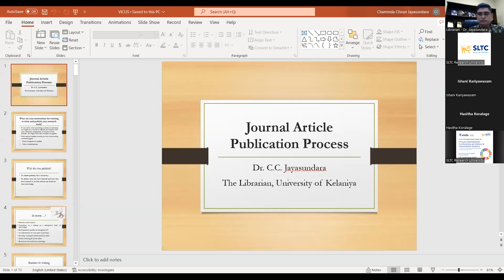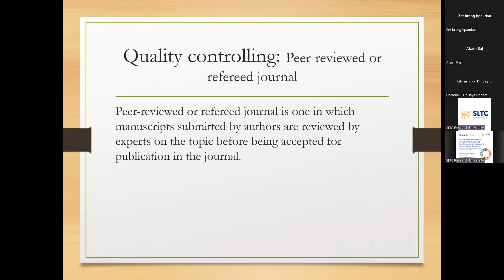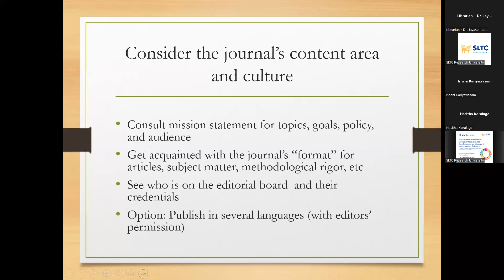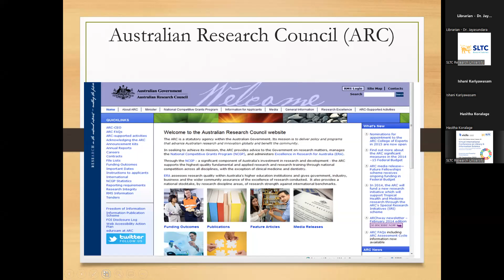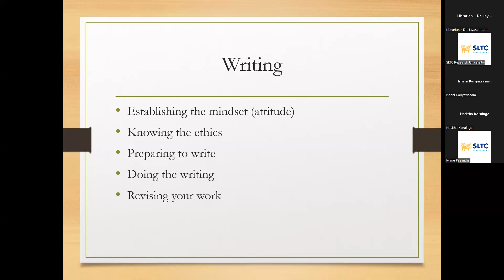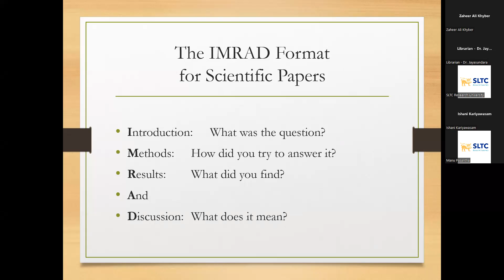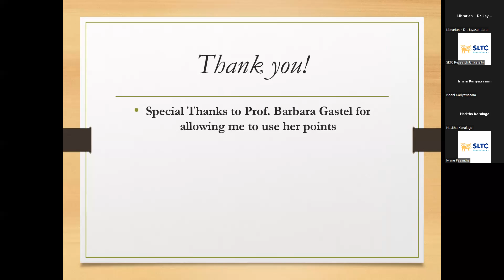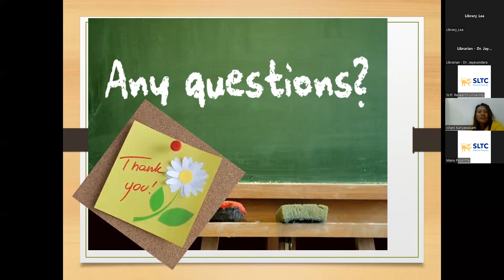Pre VICLIS 2022 Session 04, Publishing Process of Research Articles: Opportunities &amp; Challenges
Publishing Process of Research Articles: Opportunities &amp; Challenges
Speaker
Dr. CC JAYASUNDARA, AALIA(CP)
The Librarian
University of Kelaniya
Sri Lanka